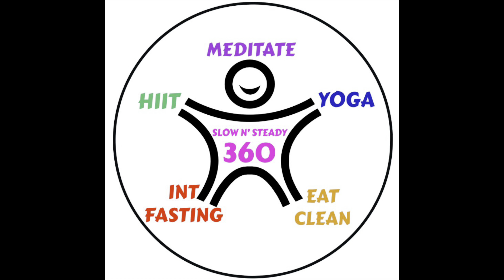FIND YOUR HIIT!!!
JOIN DR LAURIE PERRIN IN PALM SPRINGS WHERE SHE FINDS A HILL AND DOES A HIIT. YOU CAN TOO!!! GO FIND IT!!